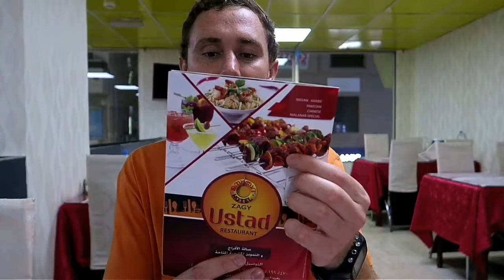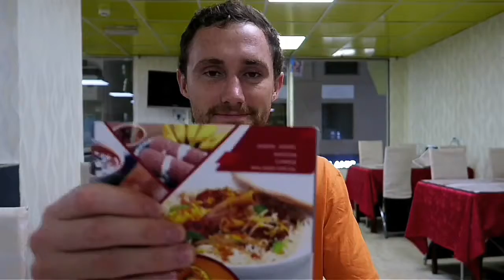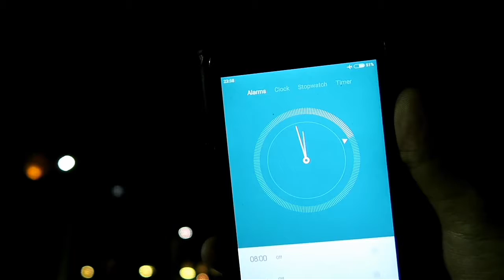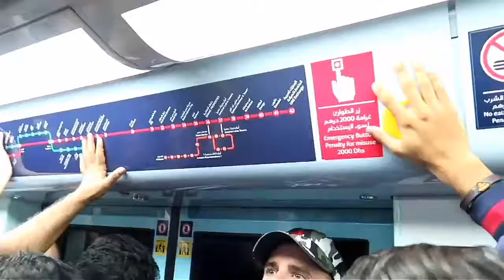Day 16/17 Dubai New Year